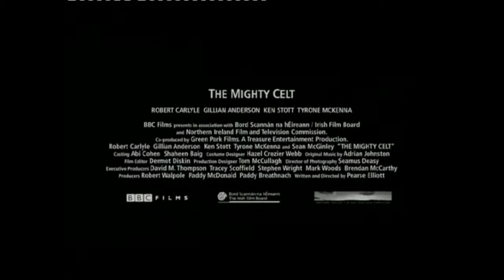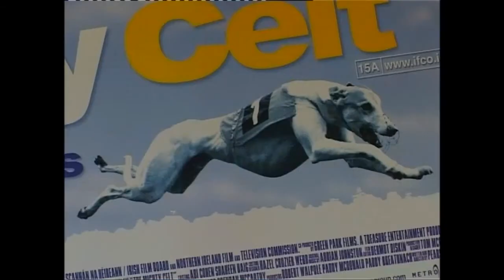ROBIN'S BIG SHOW - MIGHTY CELT